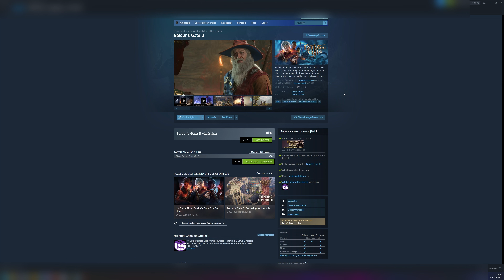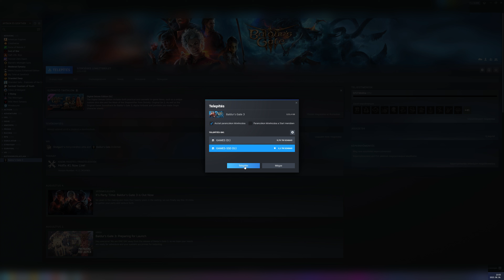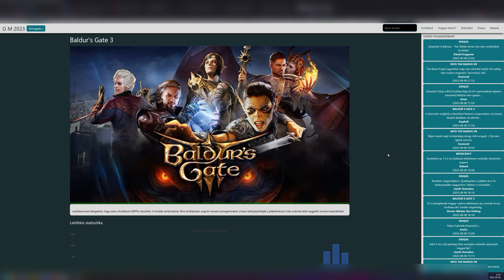Baldur's Gate 3 - EP01 - Karakter generálás és menekülés a hajóról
Ismét egy új háték, és végre egy 3A-s cím, a Baldur's Gate 3.
És persze ismét a szokásos új játékkezdési bénázások.

Először is rosszul volt beállítva a rögzítéshez használt Mirillis, és itt-ott belaggolt a játék, ezért elnézést, későbbi epizódokban ez megoldva.

Illetve a mikrofont is sikerült rossz pozícióba helyezni, és eléggé belehallatszik kb minden levegő vétel, ezért is elnézést!

A storyval pedig annyit sikerült haladni, hogy megvásároltuk a játékot, sajnos ez esetben full áron, megalkottuk a karakterünket, és kb az első óra játék történésein végig verekedtük magunkat, újdonsült társaimmal.